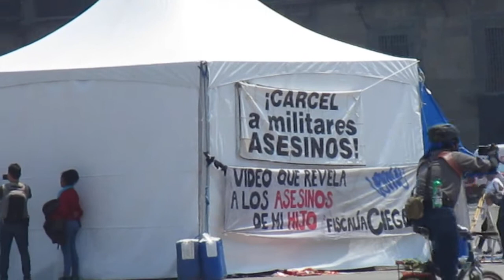zócalo de la Ciudad de México